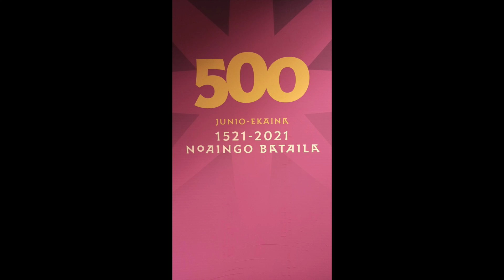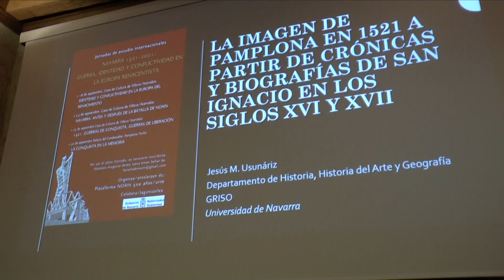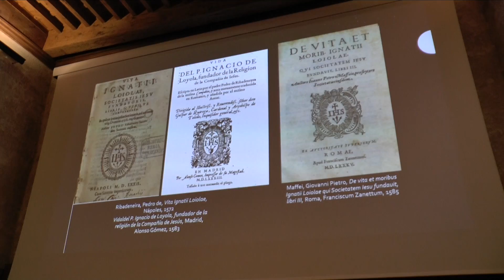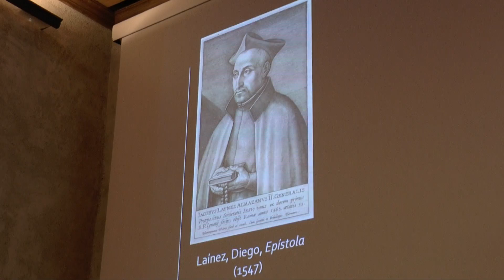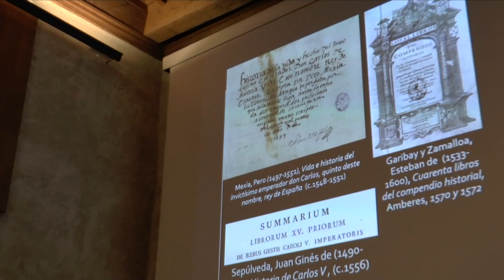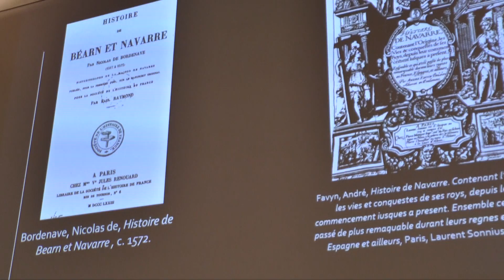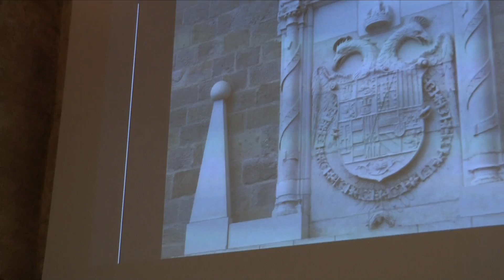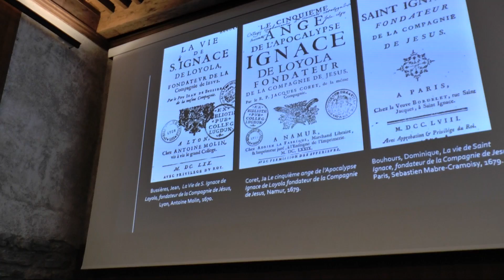1ª Parte La conquista de la memoria a través de la historia